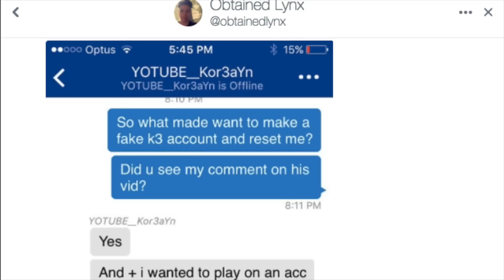a CALL OF DUTY SCAMMER… *Fair Warning*